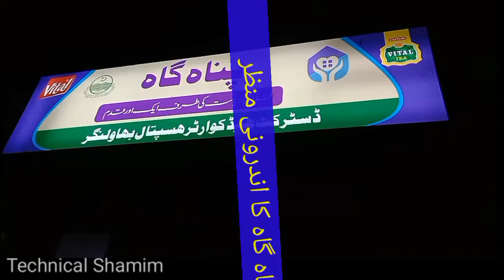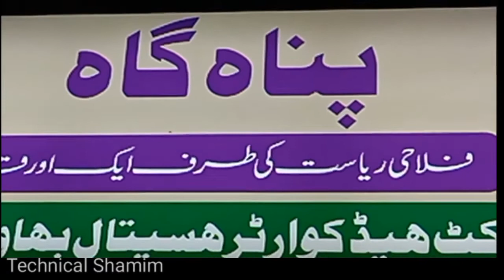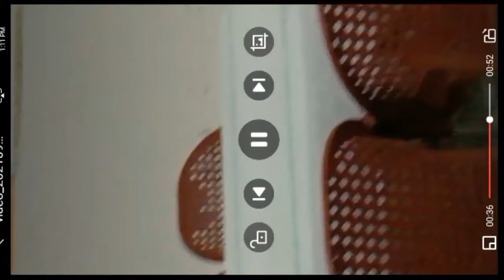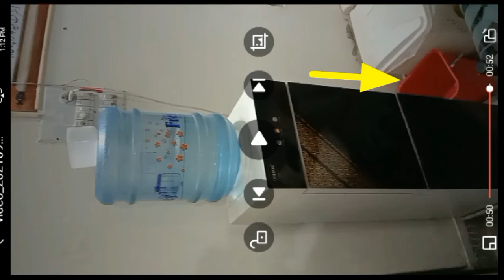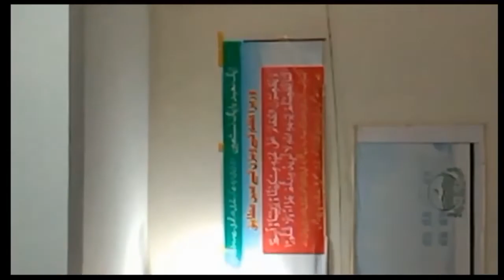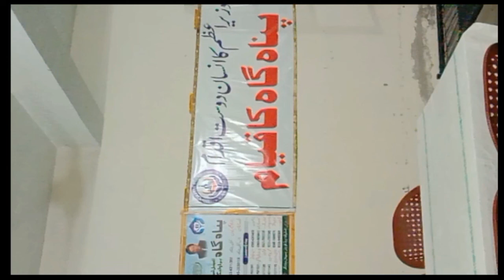Panah gah visit - I visit panah gah and sleep - panah gah ka indroni manzar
You will learn here Panah gah visit - I visit panah gah and sleep - panah gah ka indroni manzar is ka mtlb hy ky Imran Khan launch new Pana GHA scheme and finally I visit panah gah watch Panah gah inside.
In Panah gah the following things are available
1. Cool water
2.AC
3.Chairs
4. table
5.LCD
6.Bad room
7securty guard
8.Recors register
so in Pana GHA is good place for passages and home less.

Links

Join snack video app and earn money

1. The invitation code is [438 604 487].Copy the whole text to the clipboard.
2. Tap the link below to open/install Snack. (recommend way)

Join Tik Tok application and earn money

Invite code. B53865598